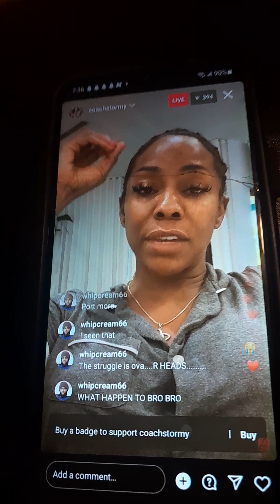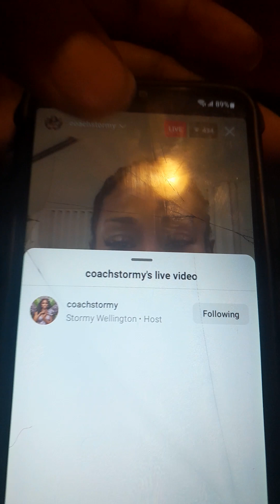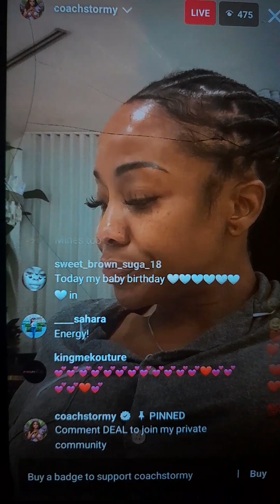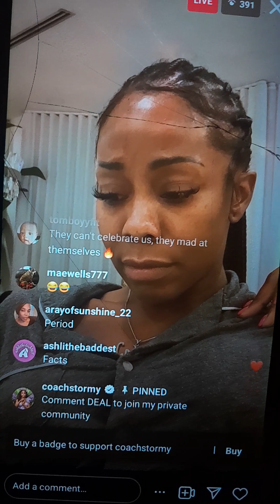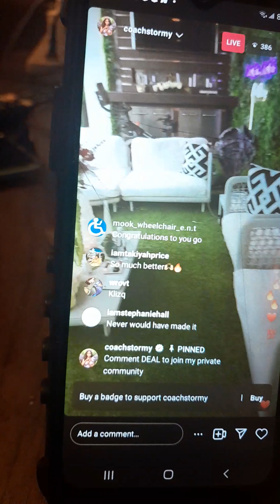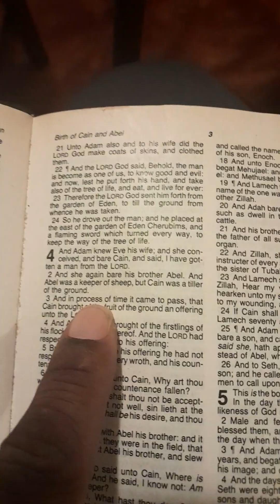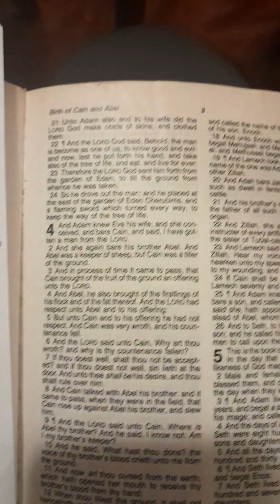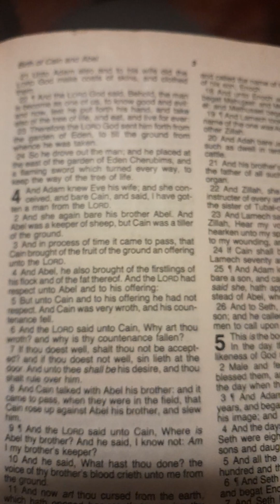COACH STORMY an CAIN &ABEL..